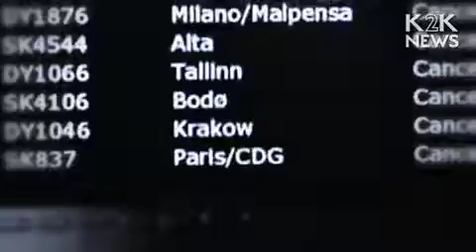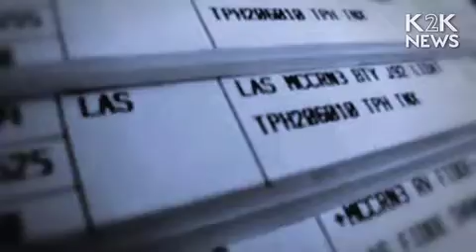2010 - Beginning of The End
Iceland volcano eruption. Timeline.

The worst transport crisis is spreading over Europe. The Airspace of European Union is closed because of the volcanic eruption. The volcano was sleeping for nearly two centuries. Eyjafjallajökull, located 200 km from the capital of Iceland, Reykjavik, is a huge glacier, under which is the volcano of a conical shape.

By the evening of March 20, 2010 glacier in the eastern part cracked. The crack was about 500 meters, then the eruption begun. Nearly 800 people were evacuated from the nearby places.

The 14-st April crack with lava coming out went under the ice. Magma is being cooled quickly, causing explosions. An explosive phase of eruption began.

Small particles of quartz and volcanic ash were ejected in the atmosphere to an altitude of 11 thousand meters consequently. Plumes of grit are catastrophic to plane engines.

Scotland became the first country, which closed the airports due to the release of the ashes. The United Kingdom did then. The work of more than 300 airports was blocked, canceled about 63 thousand flights by 19 th April. 7 million passengers have not been able to fly.

Such a phenomenon as a "safety limit" appeared in the summer of 1982. All 4 engine passenger plane Boeing-747 denied in June over the Indian Ocean, later the engines failed to start. The incident proved the ashes thrown into the air in April during a volcanic eruption Galanggung. More than 100 causes of falling ash in the turbine aircraft over the past 20 year are known.

Experts say: the eruption will intensify if the crack goes deeper under the glacier. Ashes would be produced more, that would affect the air communication over Europe again, where the north-west wind carries a cloud of volcanic ash.

Power of the eruption and ash emissions in the atmosphere depends on the thickness of the ice: if the contact of lava flowing from the ice lid will continue, the ashes will be thrown out and on, - say experts. Then Europe will have to rebuild air trains.

April 19, representatives of the German company Lufthansa said: "There is no further danger". Based on the results of test flights without passengers, conducted at the weekend, carriers did not reveal any damage to the engine from falling volcanic ash. Lufthansa flew 11 test flights, Dutch KLM - 9, the French company Air France - seven.

After multiple protests airlines carrying multimillion-dollar losses, a few airports in Germany and Finland started by Monday. Due to the powerful transport crisis on April 20 the European Union announced a plan to mitigate the ban on air travel across the continent. Gradually operations in the airports is resumed, but with a warning of possible disruptions. At 12 airports in Russia, April 20 at 10.00 am Moscow time almost 600 flights were abolished or detained.

The full schedule of flights can be restored only by Thursday, if the activity of the Icelandic volcano does not increase.

Losses on termination of airline flights in Europe grew to 300 million dollars a day. One can only imagine how presence in the atmosphere of volcanic ash would affect on climate impacts and financial world.